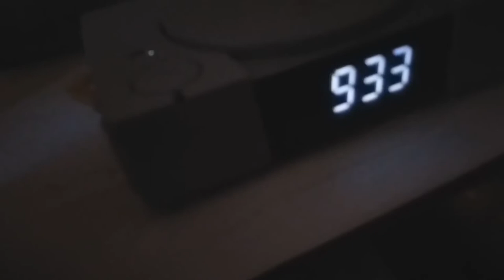IT'S CHRISTMAS TIME! | My Christmas Gifts From 2019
It's time for some Christmas presents! And plus, these are the best presents I've ever had in my life! Happy Holidays, and merry Christmas, everybody! 🎅✊🔥🎉🎊🎁🎄